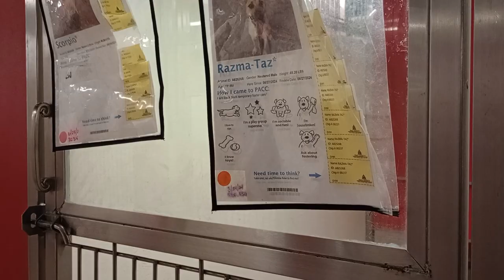Razma-Taz 1y A825268 Scorpio-enjoying moment away from kennel 1y A842458 kennel 191 PACC shelter 881